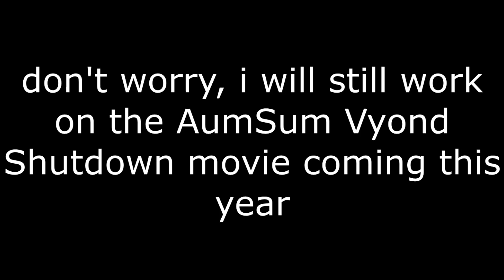gayloo get gound